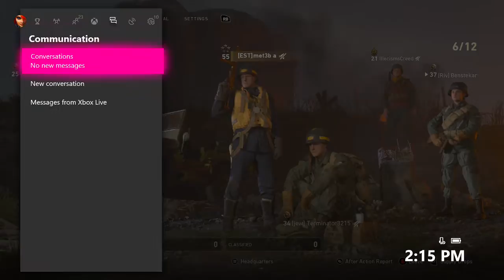CTF BS (CoD: WWII)